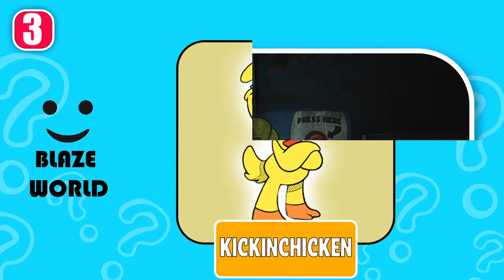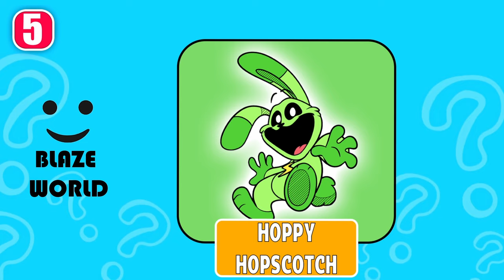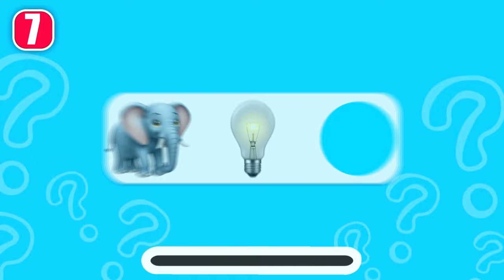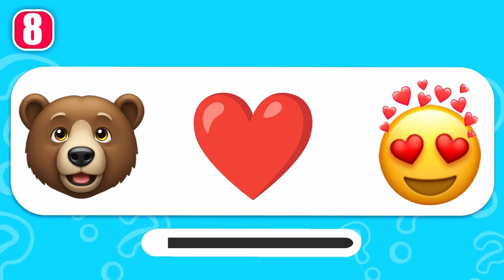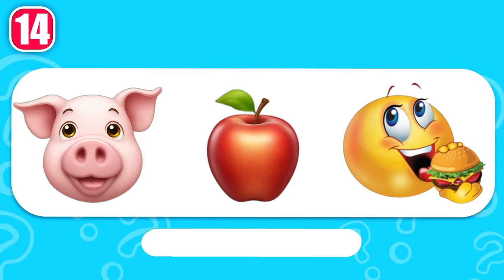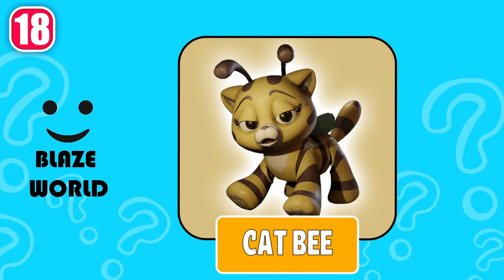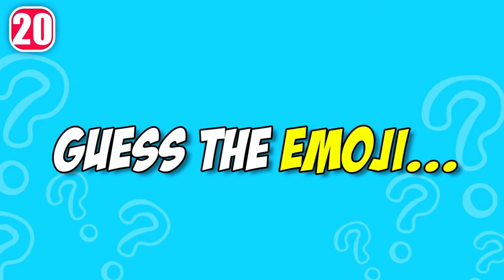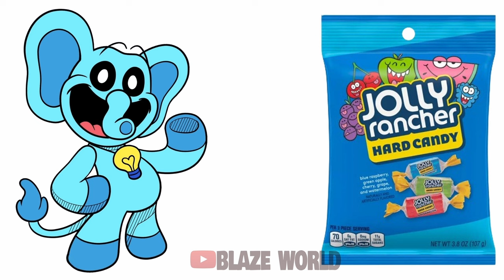Guess the EMOJI | Poppy Playtime Chapter 3 & The Smiling Critters | Nightmare Huggy Wuggy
How many Monsters of Poppy Playtime Chapter 3 & Smiling Critters can you get right by their emojis?

- HUGGY WUGGY, HOPPY HOPSCOTCH, BUBBA BUBBAPHANT , CATNAP MONSTER, Ms Delight, Boogie Bot, KICKINCHICKEN, Kissy Missy, Cat Bee, Candy Cat, Nightmare Huggy Wuggy, MINI HUGGY, PICKYPIGGY, POPPY, DOGDAY, PJ PUGAPILLER, CATNAP, Mommy long legs, CRAFTYCORN and BOBBY BEARHUG